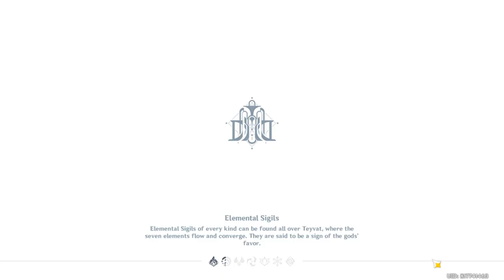Genshin Impact - Story Quest - Furina: Animula Choragi Chapter - Act 1 - To Yesterday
Story Quest: Furina
Chapter: Animula Choragi Chapter - Act 1 - The Little Oceanid
Sub: To Yesterday
Location: Court of Fontaine: Quartier Lyonnais, Fontaine

Goal
* Go to the Court of Fontaine's Adventurers' Guild
* Ask about Furina's disposition
* Go back and pass on the word about Furina's views
* Go to the rehearsal location
* Enter the rehearsal location